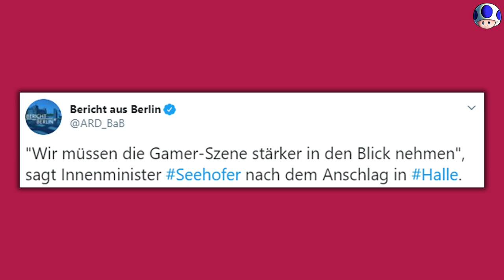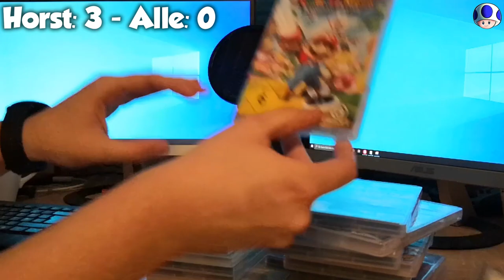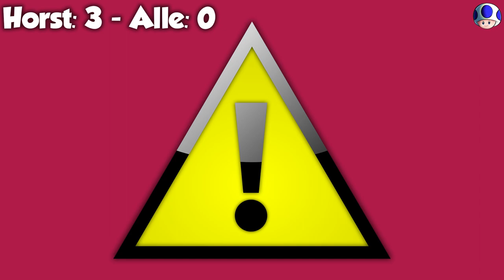Mario Odyssey ab 18?! Nintendo Games müssen VERBOTEN werden! | Piuus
Der gute Seehofer hat gestern ein tolle Aussage getroffen! Aber hat er vielleicht sogar Recht!?

》2019 Piuus